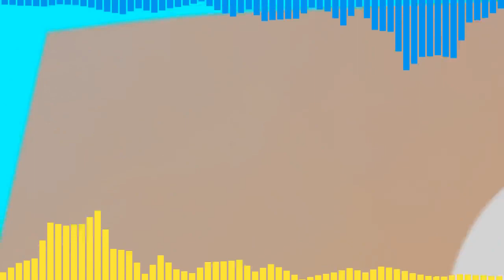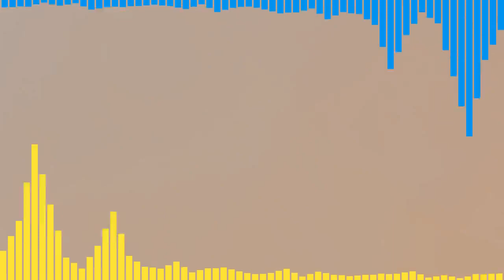Practically a Hacker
when you get called a hacker in games

Complextro/Dubstep
128 BPM